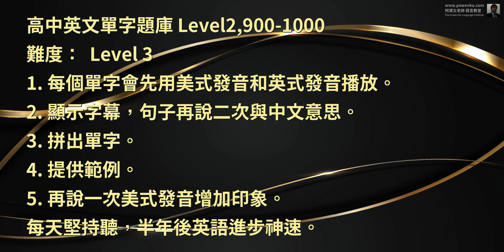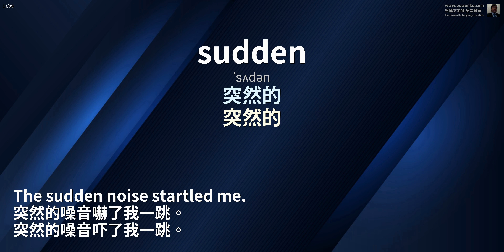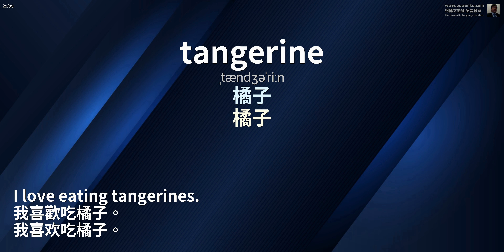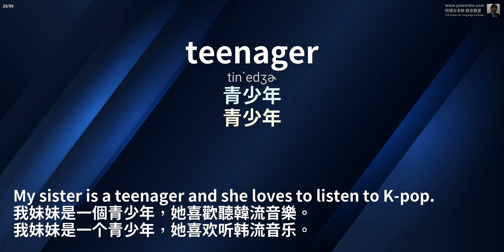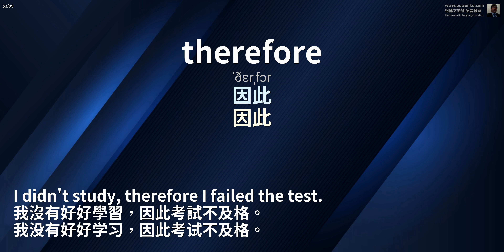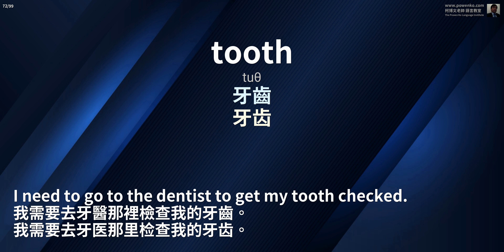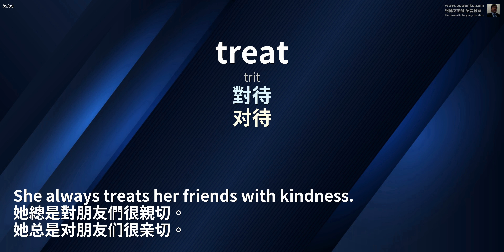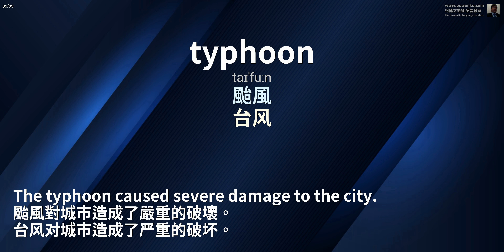24 高中英文單字題庫 Level 2 900-1000 用聽的學英文「柯博文老師語言教室」16:9 高中考試 大學考試 生活 新聞 報紙 會話 練習英語聽力